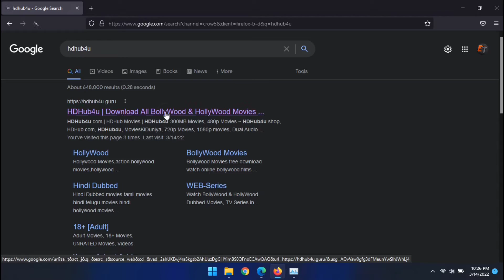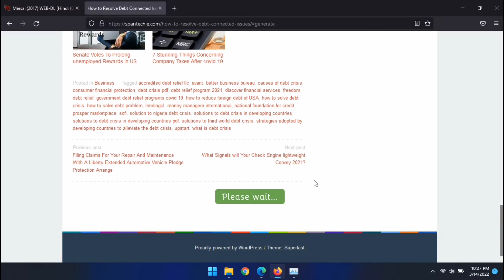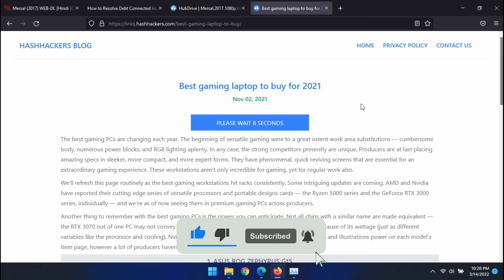HOW TO DOWNLOAD MERSAL IN HINDI DUBBED.ELECTRO_TECH.2022.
HOW TO DOWNLOAD MERSAL IN HINDI DUBBED.

# Atlee

ᴜꜱᴇ ᴀᴅ ʙʟᴏᴄᴋᴇʀ ᴡʜᴇɴ ᴜꜱᴇ ᴛʜɪꜱ ᴡᴇʙꜱɪᴛᴇ.

ɴᴏᴛɪᴄᴇ - ᴡᴇʙꜱɪᴛᴇ ʟɪɴᴋ ɪꜱ ᴘɪɴɴᴇᴅ ɪɴ ᴛʜᴇ ᴅᴇꜱᴄʀɪᴘᴛɪᴏɴ ʙᴏx.

ʙᴀᴄᴋɢʀᴏᴜɴᴅ ᴍᴜꜱɪᴄ -

-ᴄᴏᴘʏʀɪɢʜᴛ ᴅɪꜱᴄʟᴀɪᴍᴇʀ-

ꜱᴜʙꜱᴄʀɪʙᴇ - ʟɪᴋᴇ - ꜱʜᴀʀᴇ .